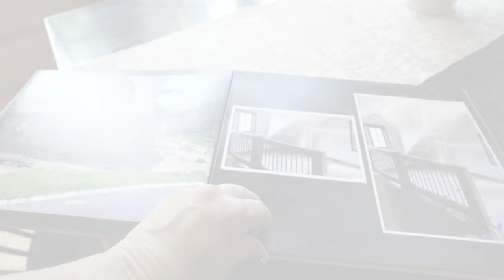GARAGE renovated into this UNIQUE cottage!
This former carriage house has been given a second life! It is now a beautifully renovated cottage that has perfectly suited the owners needs. Whether it is hosting out of town guests or the weekly church group gatherings, this space can do it all.  Wait til you see this one of a kind bathroom!  We are beyond thrilled the owners entrusted us to make this building into exactly what their family needs.